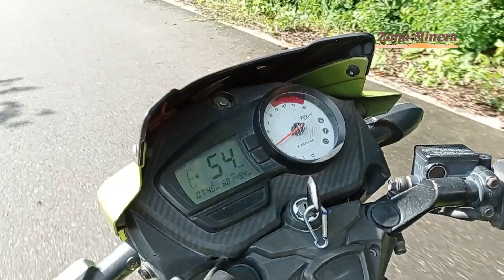EN LA RUTA APACHE: ¡AVISTAMOS LA COTORRITA DEL PERIJÁ!!!!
En un recorrido en Motocicleta llegamos hasta donde de manera natural pudimos avistar a la Cotorrita del Perijá ave endémica de esta región de Colombia